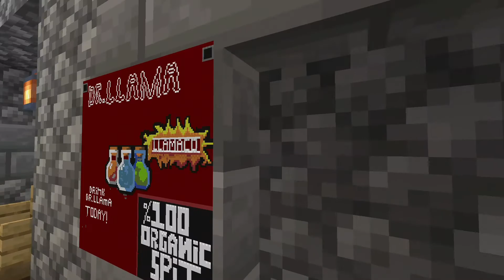Showcase: 100+ Hour Minecraft Realm World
Today I will be showing you a world that My friends and I have been working on for Almost 2 years now. I hope you enjoy!

All Builders And their Channels (If they have one)

Mike Zachary:
SSBLOCKS
MAYHEM077
FROST
SJH
YOURNEWPOPPY

Thanks to all these Wonderful people, who have helped me develop this World!

And Thank you, subscribers, Who have gave me the courage to Keep moving forward.